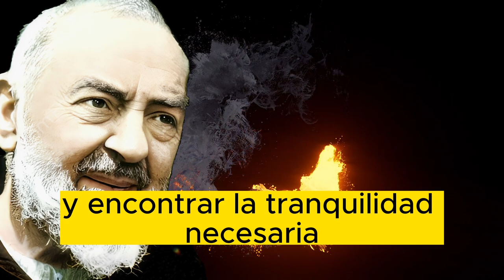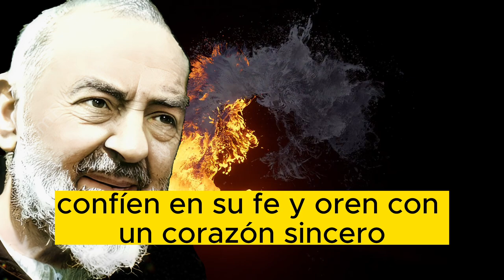Maleficios y Presencias Oscuras los 5 Consejos del Padre Pío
Bienvenido al espacio donde la curiosidad se encuentra con la espiritualidad. Aquí abordamos temas que inspiran, Sumérgete en un viaje de descubrimiento espiritual, donde te pedirás abrir la puerta a nuevas revelaciones, celebrando la luz que nos guía.

Abordando el tema de maleficios y presencias oscuras, este video revela 5 consejos para protegerse y liberarse de estas influencias negativas, basándose en la sabiduría y prácticas espirituales del santo.